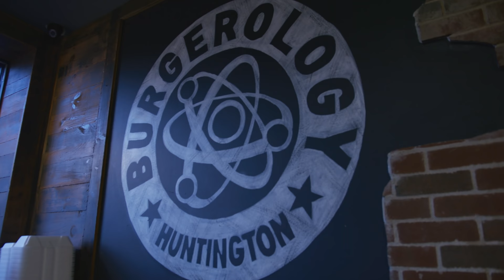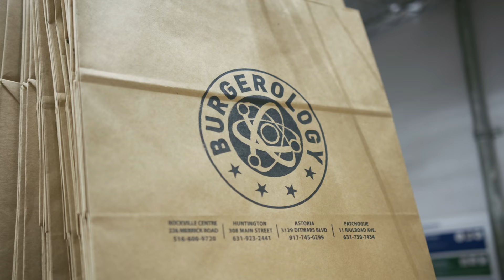What Bodybuilders Eat at Restaurants | Juan Morel's Cheesy Bacon Burger at Burgerology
IFBB Pro, Juan Morel, takes us to his favorite burger spot where he goes every Sunday to get his classic bacon cheeseburger. Watch to see Juan's thoughts on cheat meals, and how he likes to order his.